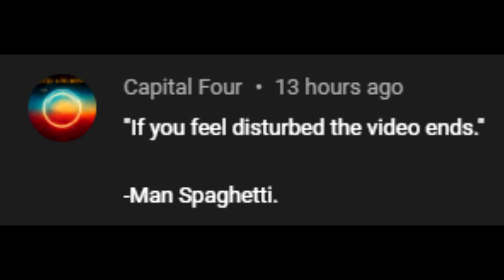If I feel disturbed, the video ends - Man Spaghetti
Oh